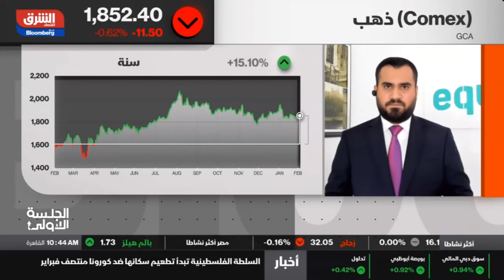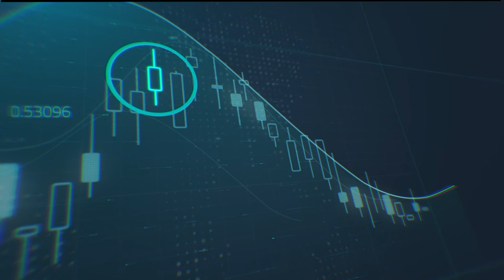الاسباب وراء توقف ارتفاعات الفضة؟ هل انتهت موجة النهم الشرائي؟